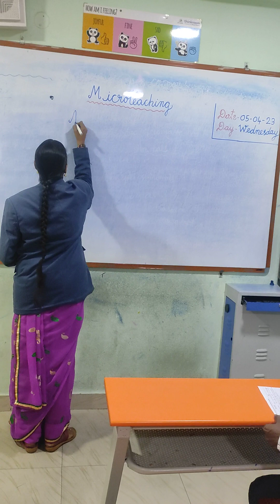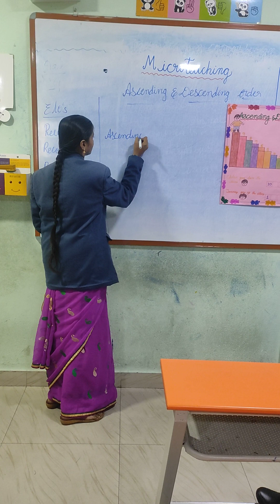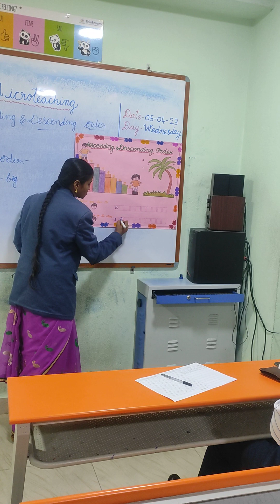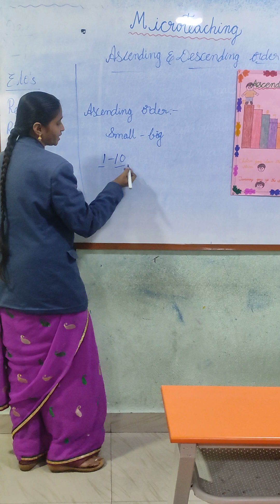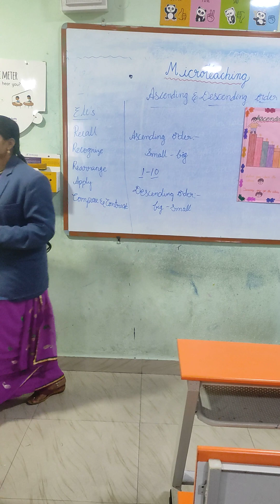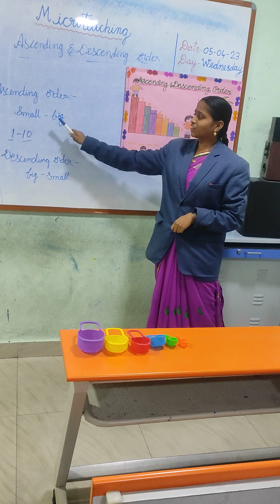Facilitator: (Mrs.Nagamani.S)Subject: MathsMicroteaching topic: Ascending order& Descending order